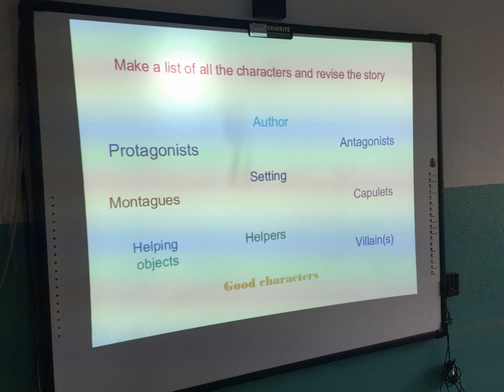Children Re-enact Romeo and Juliet